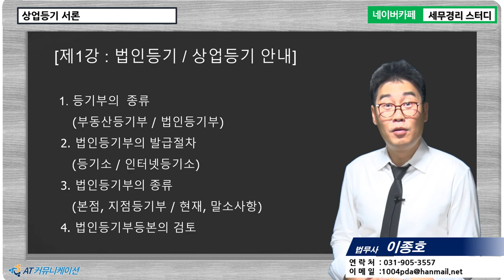[이종호 법무사의 5분특강] 법인등기 - 법인등기부등본 살펴보기